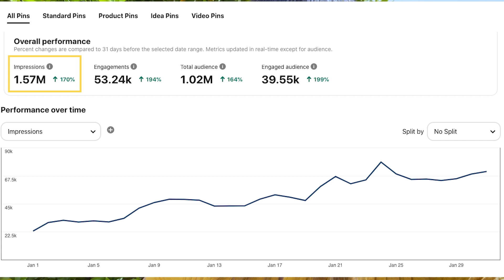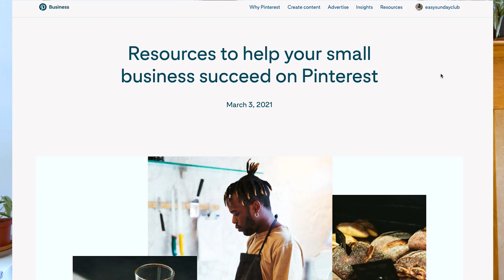New Pinterest growth strategy for artists in 2024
Pinterest is an ever evolving platform. In recent years it's shifting its identity away from being a visual discovery engine to a destination for creators. In this video, I will give a high level overview of recent changes and what it means for creatives who are looking to share and sell their work online.

00:00 Intro and agenda
01:03 How has Pinterest changed
02:48 Pinterest's 2 unique advantages
05:15 What does it mean for creators
06:40 Two types of content to post on Pinterest
08:44 What happened when I posted the same content to 3 social platforms
10:01 Pinterest for Business
10:50 Words of encouragement

As mentioned in the video, here’s the interview with Pinterest Head of Creators Strategy Silvia Lopez

Cathy is a self taught watercolor artist based in Los Angeles, CA and the founder of Easy Sunday Club, a collection of art and baby/children's goods that combine fine art aesthetics with playfulness and educational values. Prior to ESC, Cathy got an MBA and worked in the tech industry for 10 years and Nam is an attorney. This channel is our way of giving back to the art community.

A full list of tools and equipment we use for art and business is available at our